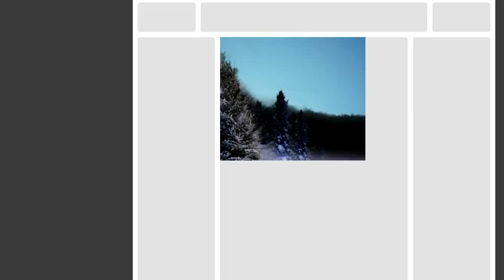Littlewoods digital HPTO